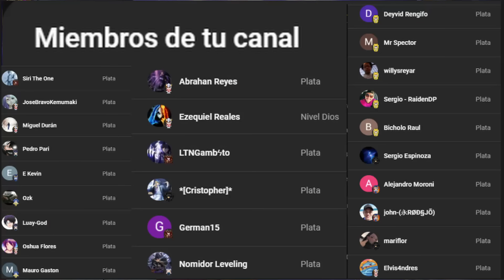Spoiler semanal🔥🔥Nuevo cosmos, cosmo doble speed, skin medalla y MAS🔥🔥saintseiyaawakening